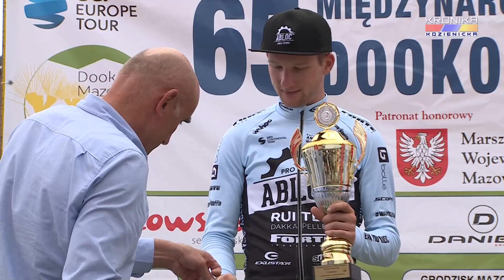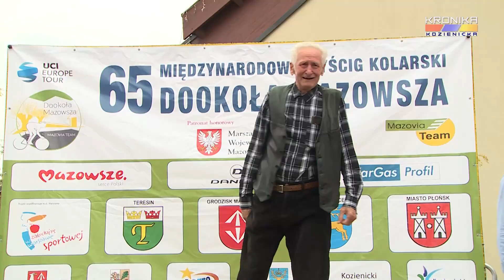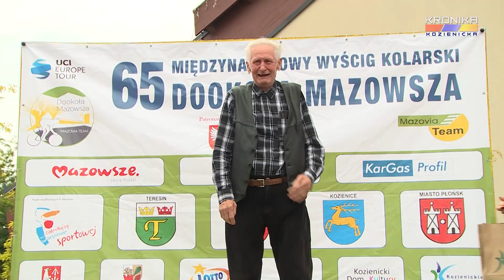65. Międzynarodowy Wyścig Kolarski Dookoła Mazowsza w Kozienicach